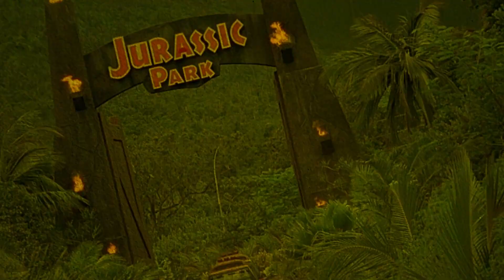Mrs. Parker and the Vicious Circle | 1994 | Movie Review | Imprint # 247 | Blu-ray | Let's Imprint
Dorothy Parker remembers the heyday of the Algonquin Round Table, a circle of friends whose barbed wit, like hers, was fueled by alcohol and flirted with despair.

or

Movie Review for Mrs. Parker and the vicious circle